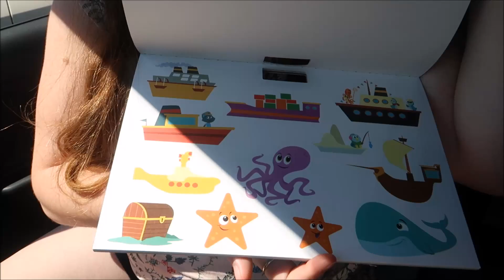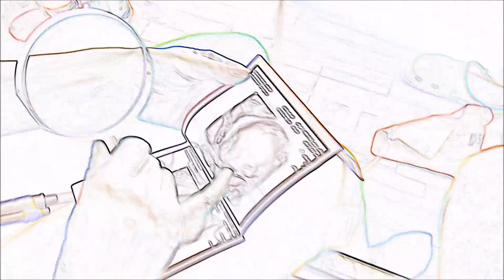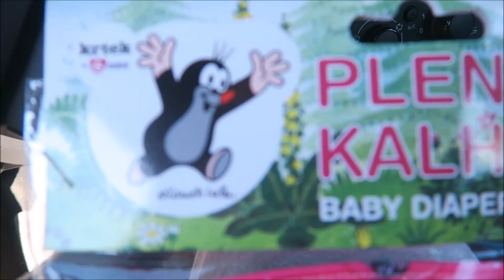Musíme si na to asi zvyknúť #719/2017 | DENNÉ VLOGY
❀ Odpovede na najčastejšie otázky:
- Damiánko je náš syn, ktorý zomrel pri pôrode. Tento rok bude mat súrodenca